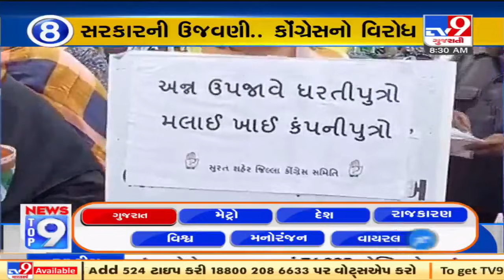Top 9 News From Gujarat: 6/8/2021 | TV9News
Top 9 News From Gujarat: 6/8/2021 | TV9News | D13